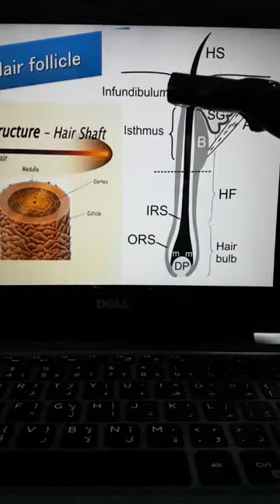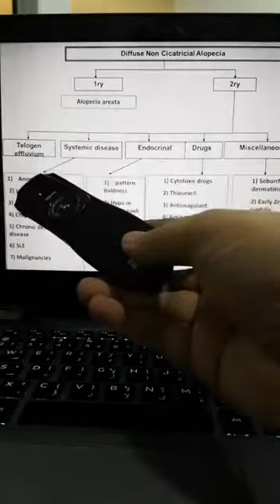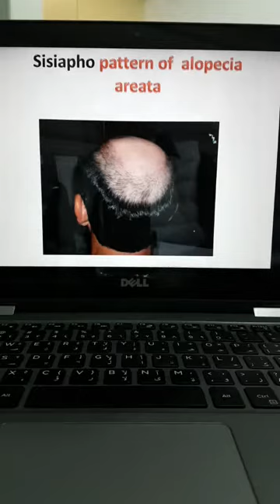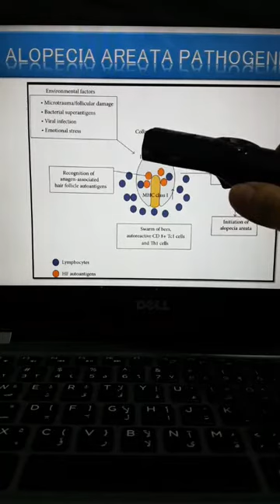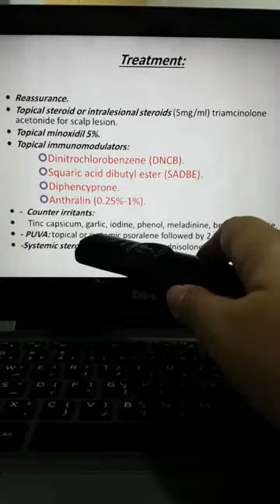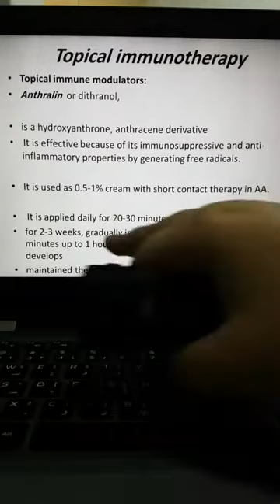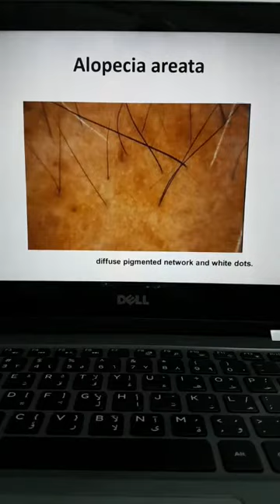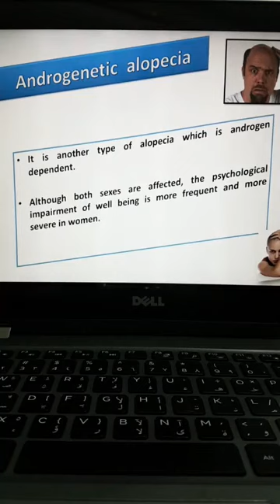Dr Yasmina Ahmed El Attar‎ -- Alopecia Part 1 -- 13-11-2017